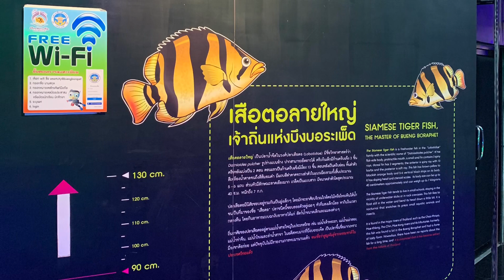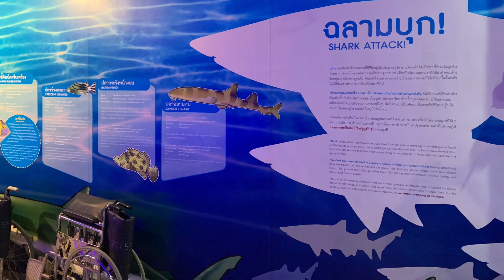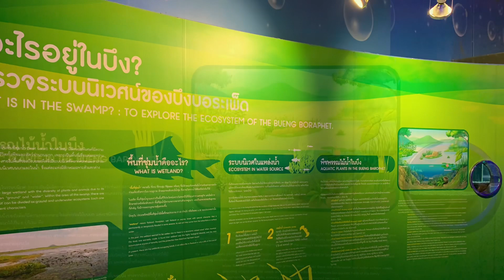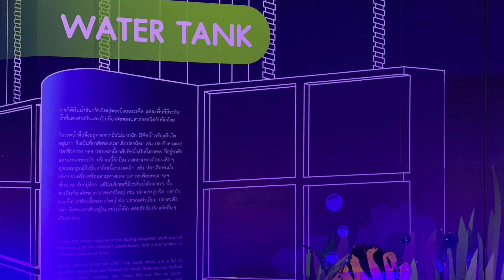Nakhon Sawan Aquarium (พิพิธภัณฑ์สัตว์น้ำนครสวรรค์) 1